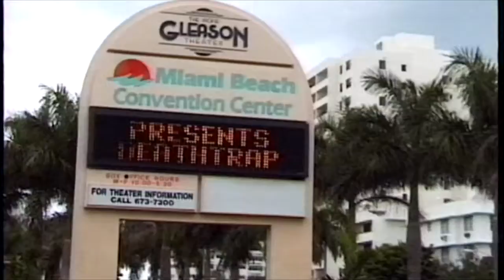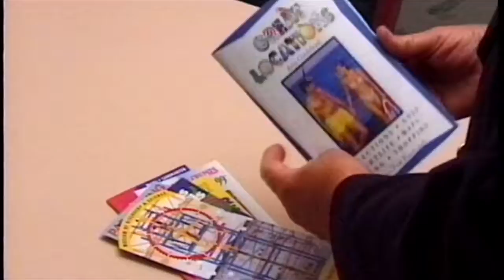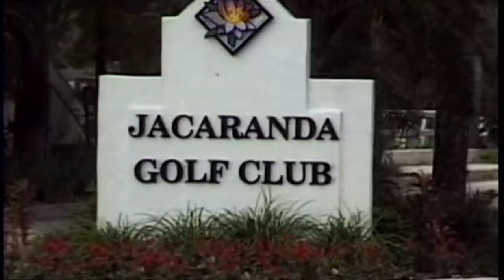Wellesley Inn Promotional Video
We were asked to create a video that could be shown to travel agents to give them an idea of what their clients could expect if they booked them into Wellesley.